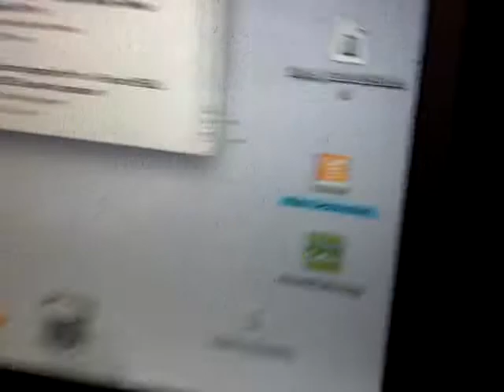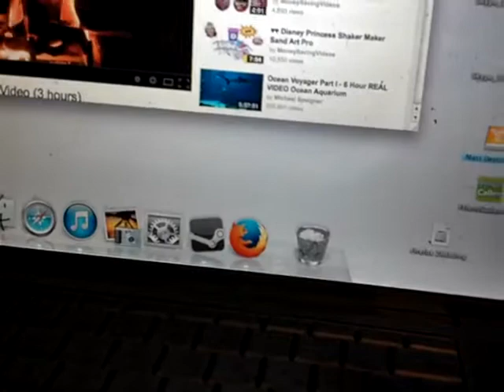Using FireWire in Target mode to copy music